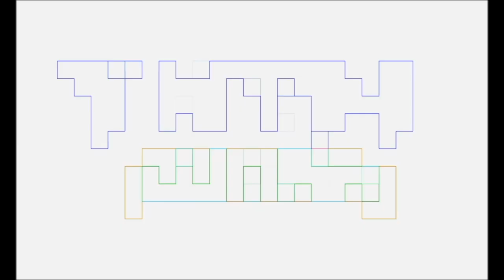HEREDITARY Talk Nerdy To Me REVIEW by Pablo Gunner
Pablo Gunner reviews HEREDITARY, a horror film, since it is October and it's our HALLOWEEN MERCH MONTH